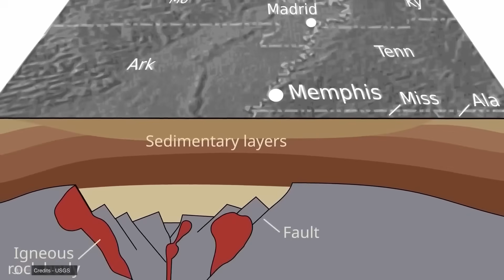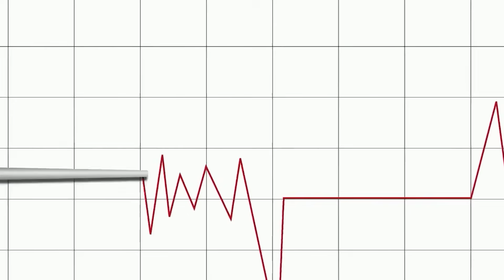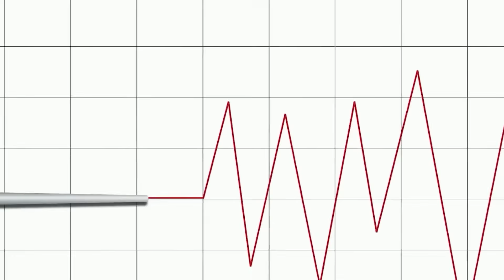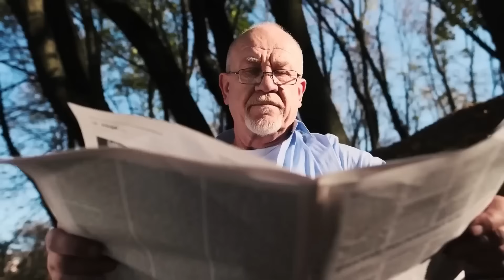InSAR Images Confirm Massive Cracks in Mississippi River Bed – What’s Happening?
Beneath the calm surface of the mighty Mississippi River, something alarming is unfolding. Newly released InSAR satellite images have uncovered massive cracks tearing through the riverbed, cracks that weren’t there just months ago. Scientists are stunned, and communities along the river are starting to ask: What’s causing this? Is it seismic activity, land subsidence, or something far more dangerous? Stay with us as we uncover what these cracks mean, what experts are now warning, and why this could be the beginning of a major geological event with nationwide consequences.